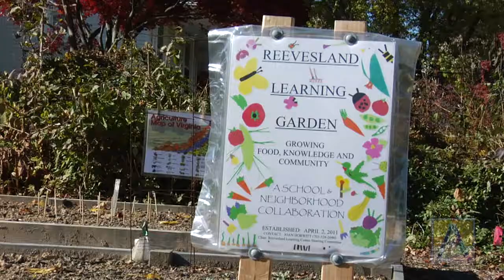Snapshots: Lettuce Ashlawn